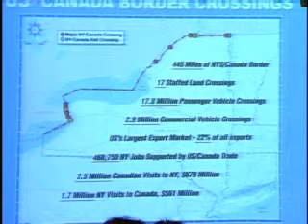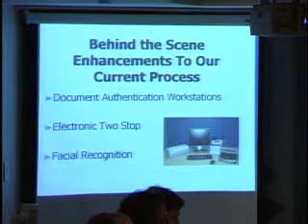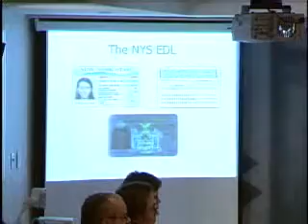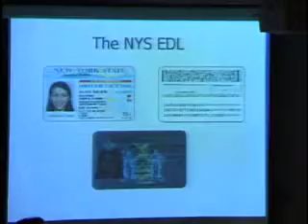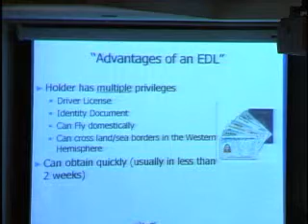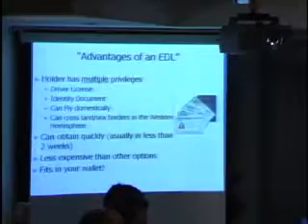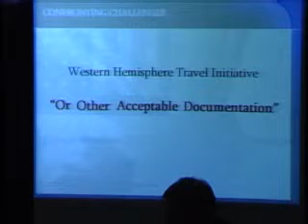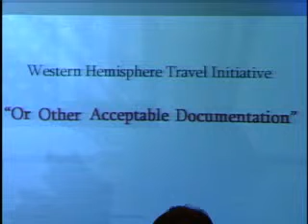Cooperation at the Canada-U.S. Border: Confronting Challenges and Measuring Progress Part 1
Canada Institute

Meeting the challenge of complying with the provisions of the Western Hemisphere Travel Initiative (WHTI) while maintaining the free-flow of goods, services, and people across the border, remains a daunting challenge for both the Canadian and U.S. governments. On Thursday, December 4, the Canada Institute hosted a meeting exploring how northern states and Canadian provinces have worked bilaterally to meet new U.S. travel requirements. The event featured a keynote luncheon with remarks from Stewart Baker, Assistant Secretary for Policy of the U.S. Department on Homeland Security.

Event speakers: Stewart Baker, Kathryn Bryk Friedman, Wayne Benjamin, Ken Oplinger, Colleen Manaher, Janet Rumball, Angelo Amador